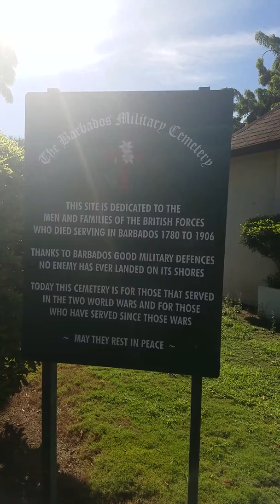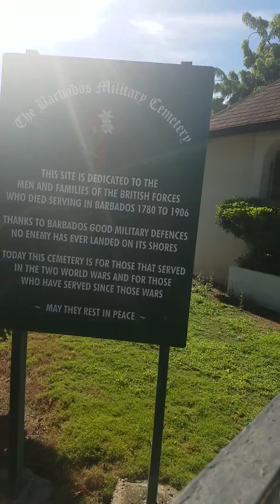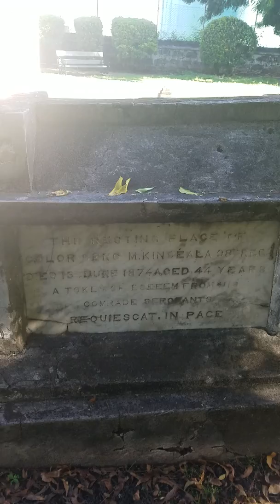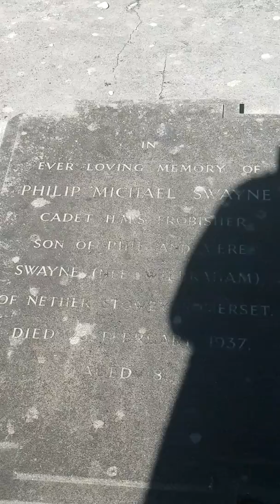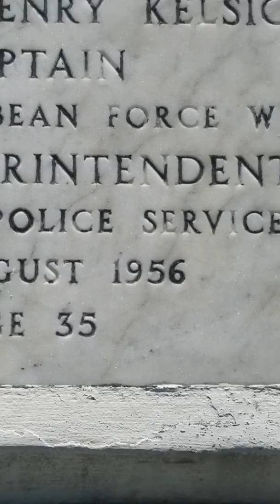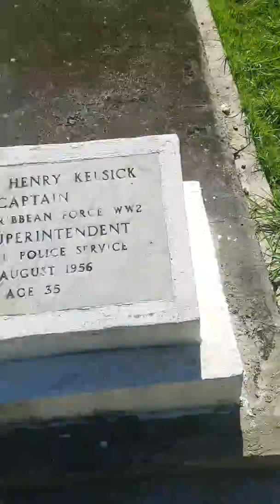Tour of the Historic Cemetery in Barbados